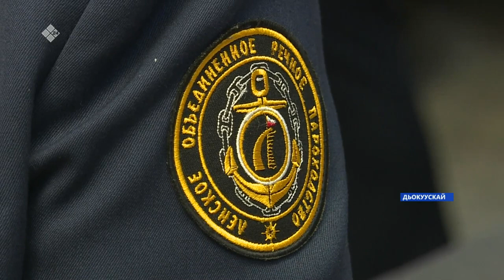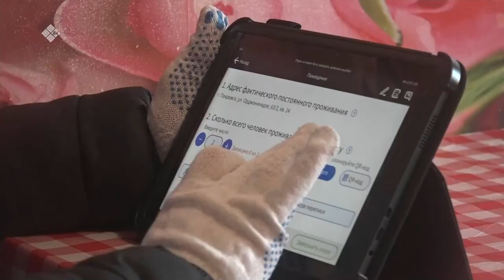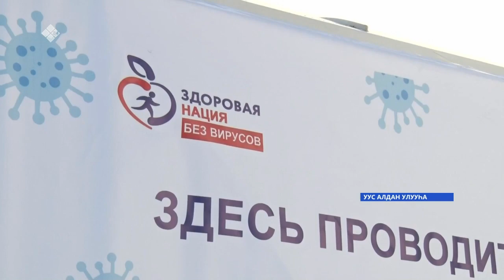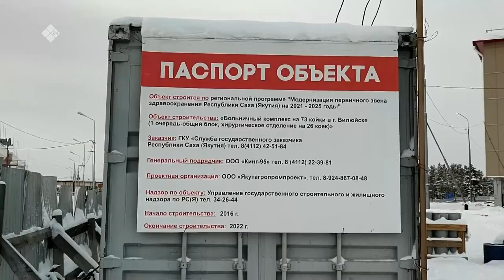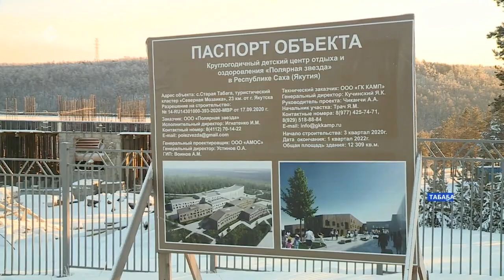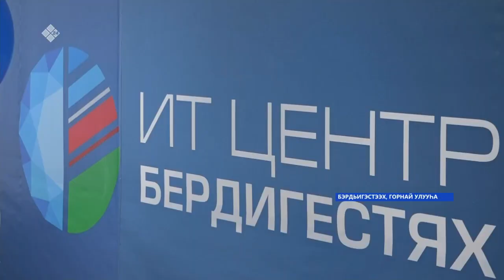«Саха сирэ» информационнай биэрии. Сэтинньи 12 күнэ 18:00ч.